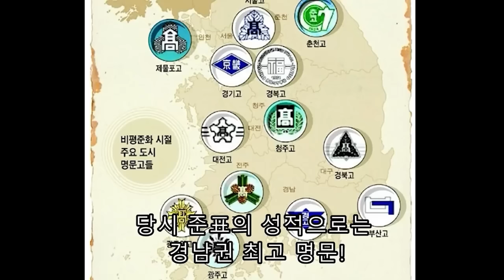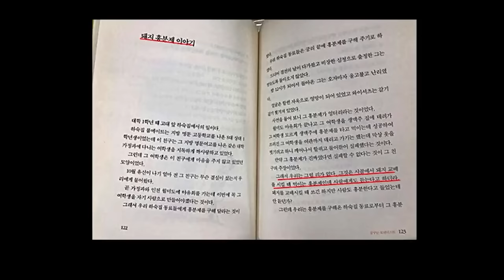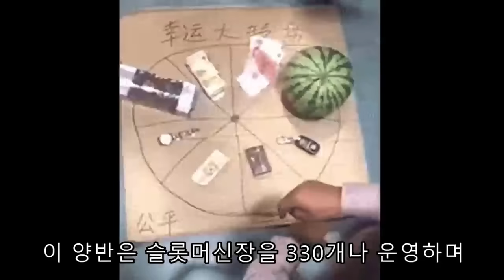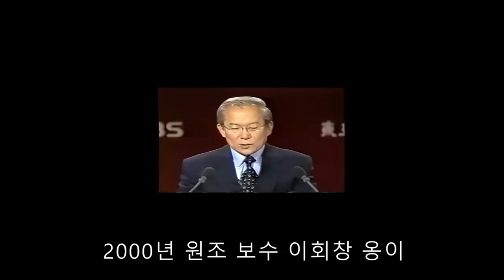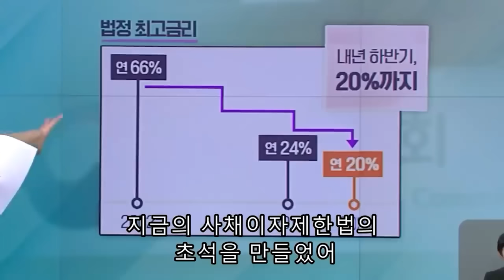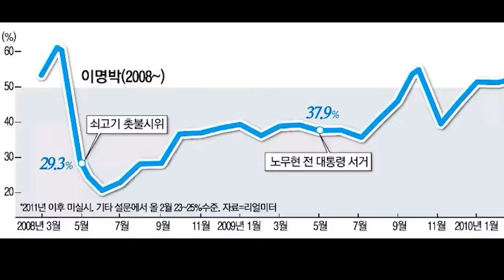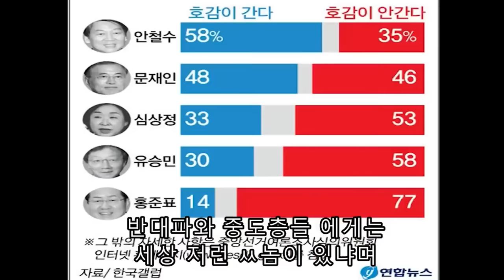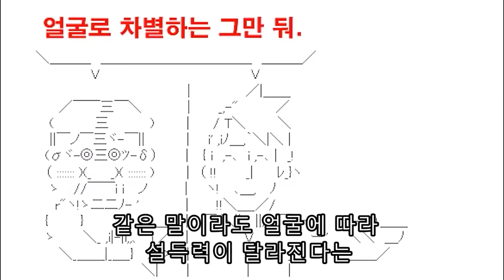'레드' 그 자체인 남자 '홍'준표의 삶의 대해 알아보자